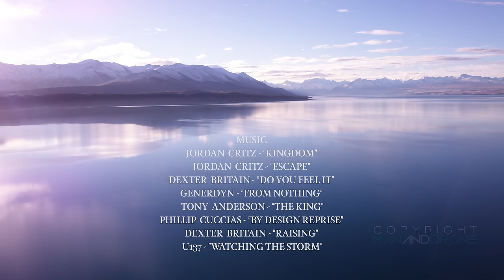New Zealand 25 Minute Drone Epic (4K)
Filmed on the DJI Inspire 2 Drone, best viewed on your TV in 4K

00:00 - Intro into North New Zealand
03:22 - Mountain Summit Adventure
05:57 - Autumn Colours & Aftermath
09:16 - Lighthouses of New Zealand
13:22 - The Lakes Adventure
16:03 - Fjordland & Mt.Cook
19:06 - Random Epic Scenery
22:41 - Outro Montage

📷 🎥 🚁Gear & Settings :

Shot Over 5 months February 2017 - July 2017.
Shot using 2 DJI inspire 2 Drones with Zenmuse X5s Camera, 15 + 45mm Lenses. PolarPro ND Filters.
UHD 4K 30 FPS.
Most shots are in ProRes 4444XQ (no alpha) Rec.709 colour profile.
Some shots are in ProRes 442 HQ Rec 709. Most are in the first sequence also with a couple of 100/Mbit h.264.
Some shots are unfortunately in 100/Mbit h.264. The Van on the beach scenes and a couple of scenes in the outro sequence. (Classic DJI Firmware Bug for first Inspire 2 owners).
Some shots of the ProRess 4444XQ are in D-LOG, these are easy to spot you'll notice more video noise. (Don't use D-log on Inspire2 Prores)
Original File sent to YouTube : 105 GB ProRes 442.

Track-list In Order of Play (Licensed from Musicebed) :

Jordan Critz - "Kingdom"
Jordan Critz - "Escape"
Dexter Britain - "Do You Feel It"
Generdyn - "From Nothing"
Tony Anderson - "The King"
Phillip Cuccias - "By Design Reprise"
Dexter Britain - "Raising"
U137 - "Watching The Storm"

Checkout these guys channels that I did a fair bit of collaboration with, some good BTS footage too :